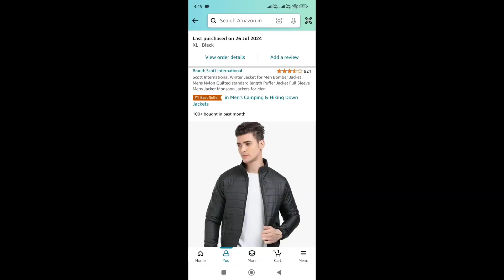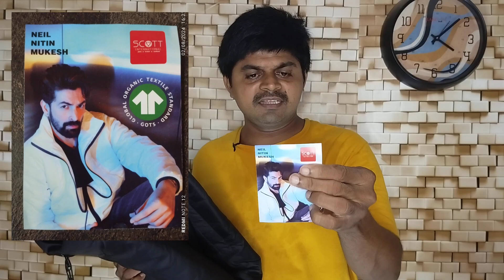Scott International Winter Jacket for Men, Full Sleeve Jacket Monsoon Jacket for Men, Rain Coats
Monsoon Jackets Under 500

Scott International Winter And Monsoon Jacket for Men and Women
(Link From Amazon)

Note: images, video and music used in this video, thumbnails belongs to pixabay.com, pexels.com, NCS and respected owners. Not mine. Thanks to them.

Rain Coat For Men and Women
Men's Rain Coat
Rain Jacket for Men
Rain Coat under 1000
Rain Coat under 1k
Winter Wear
Winter And Monsoon Jacket For Men And Women